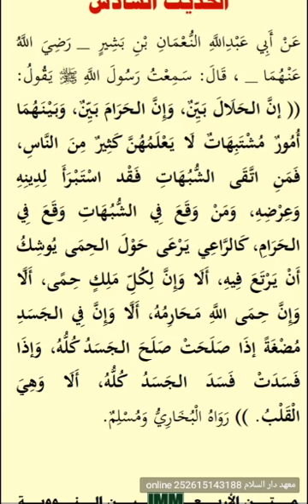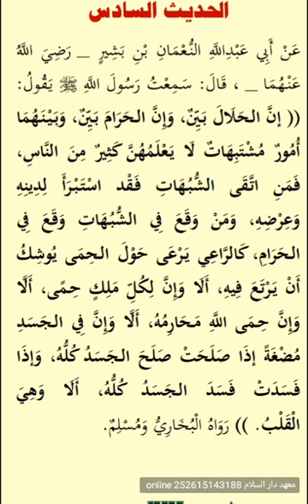Casharo diini ah(25)